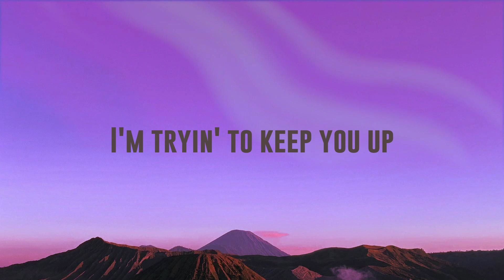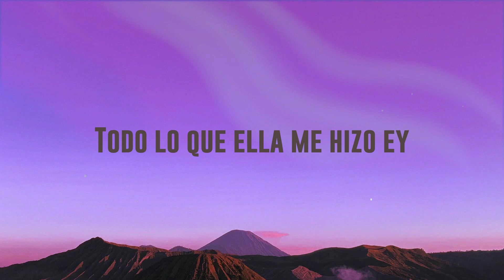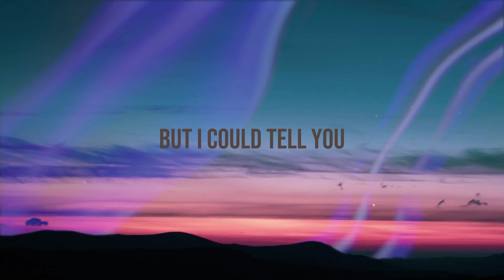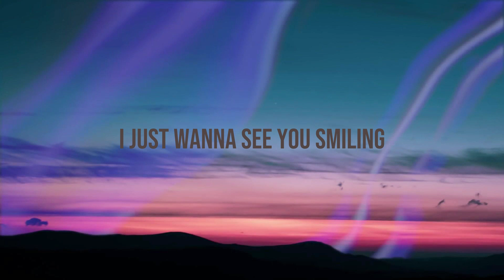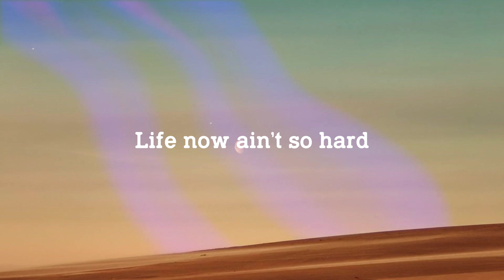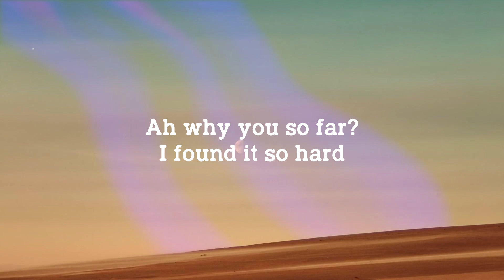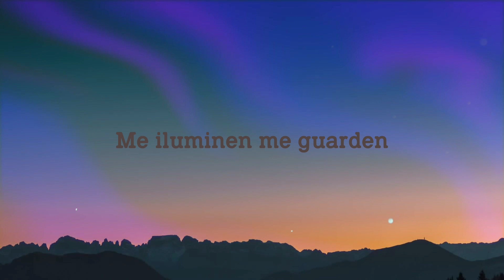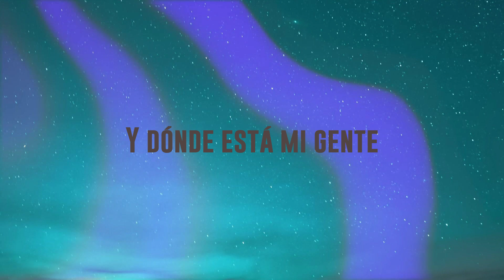Nostálgico - Rvssian, Rauw Alejandro, Chris Brown {Letra} 🏕